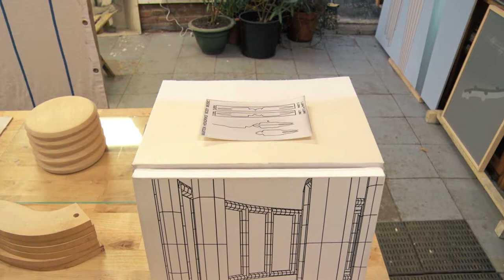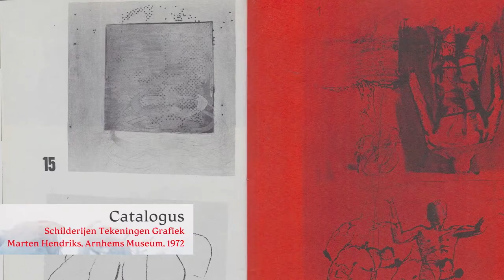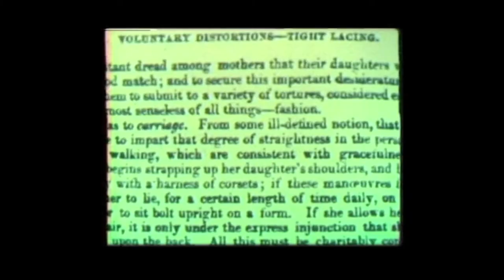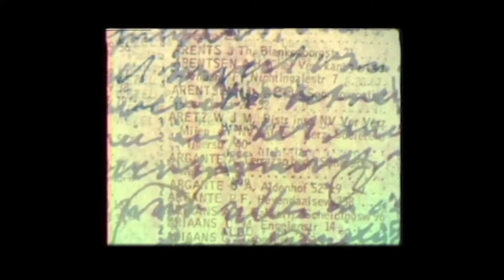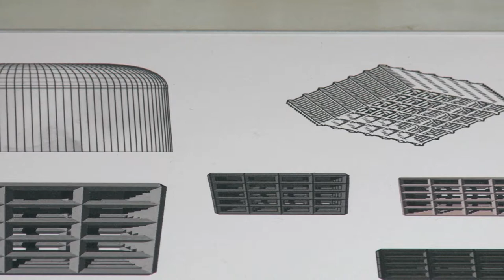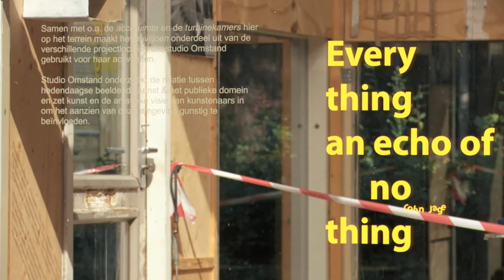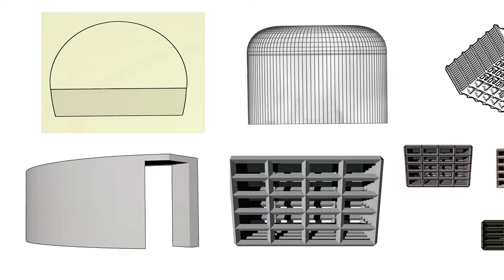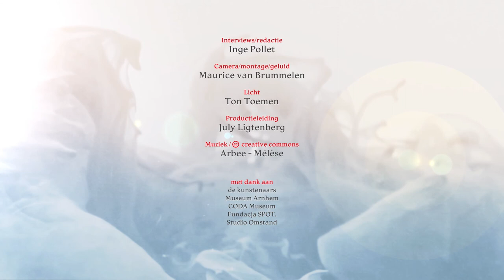Oogmerk – Marten Hendriks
Plaatsmaken is in 2012 gestart met het maken van films over  Gelderse kunstenaars in hun atelier. Dit project, genaamd Oogmerk, is ontstaan uit de gedachte om de vaak bijzondere werkprocessen en gedachten die daarbij horen vast te leggen. Kijk mee met Marten Hendriks. Marten Hendriks is een onderzoekend kunstenaar. Al zijn hele leven stelt hij vragen over vorm, verwantschap en aanwezigheid. Zo onderzocht hij in zijn vroege werk de minimale ruimte die hij met zijn lichaam in kon nemen, en maakte op exact dat formaat een kist, met zijn eigen beeltenis als deksel. Hij schikt alledaagse materialen tot een soort maquettes die zowel wereldstad als overwogen verzamelingen van vormen zijn. De laatste tijd is hij zijn oeuvre aan het heronderzoeken op zoals hij zelf zegt ‘geldigheid’. Alles wordt opnieuw bekeken. In deze beeldindexen die voortdurend aangevuld en veranderd worden spelen beeldrijm, toeval en toestemming een grote rol.